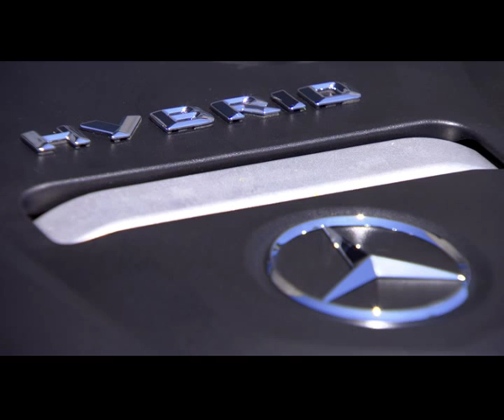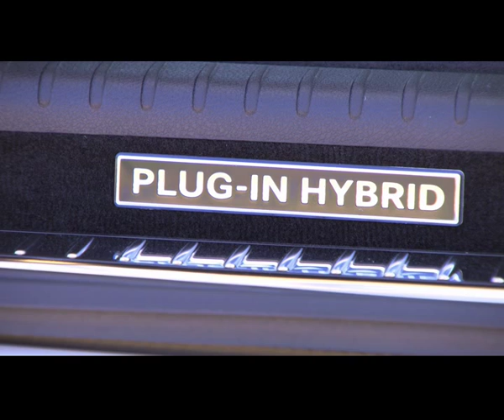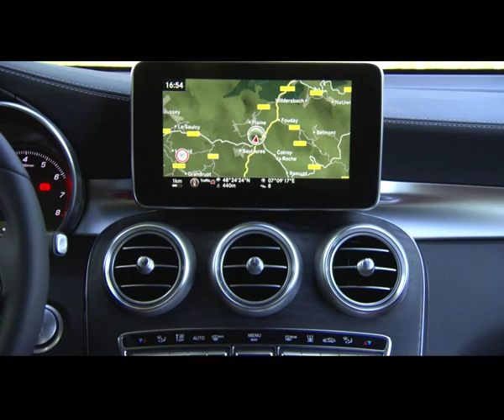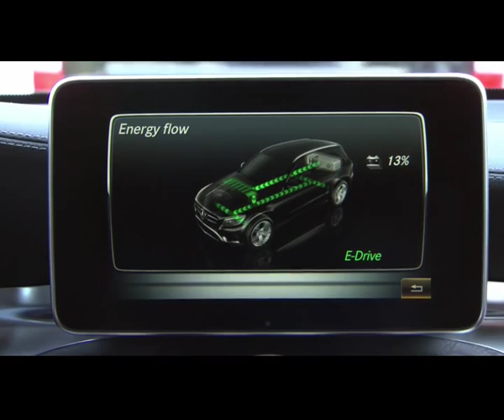Mercedes Benz GLC 350e White